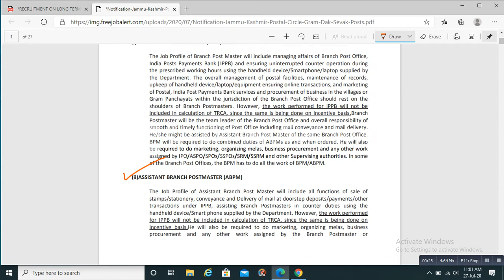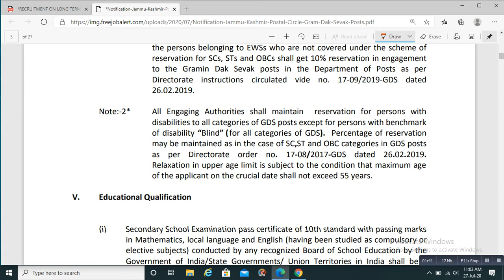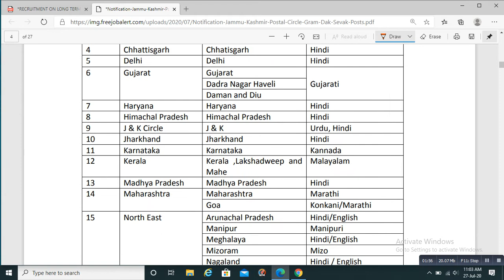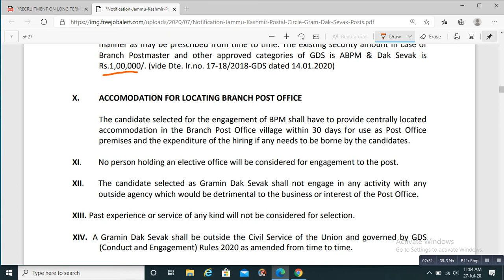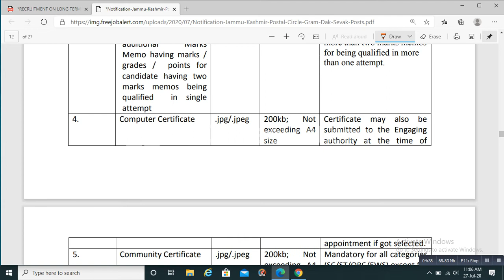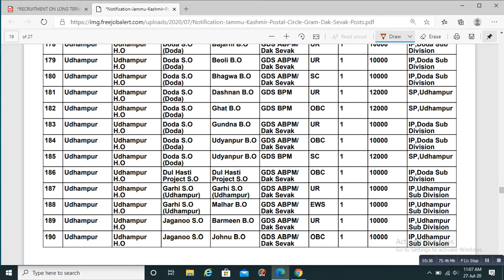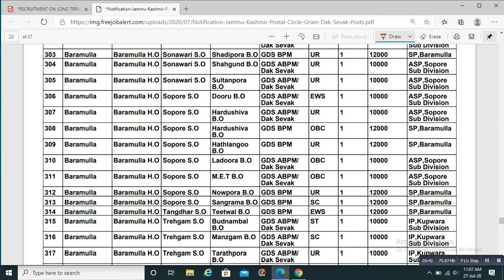DETAILS OF J AND K POSTAL CIRCLE BPM, ABPM AND GDS POSTS.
In this video I have explained the notification of j and k postal circle recruitment. Watch complete video. If you have any query regarding the recruitment then comment.
for more updates join facebook  page career hub